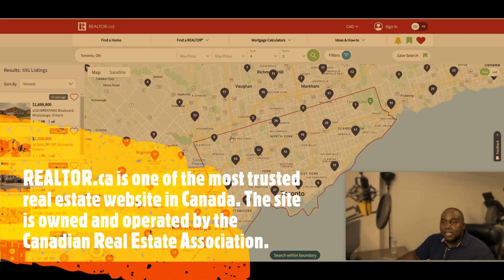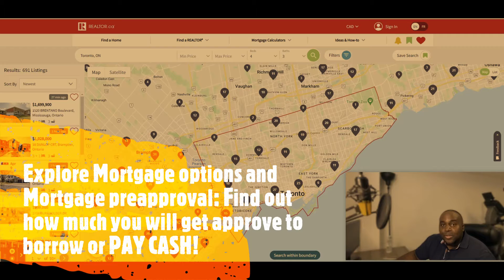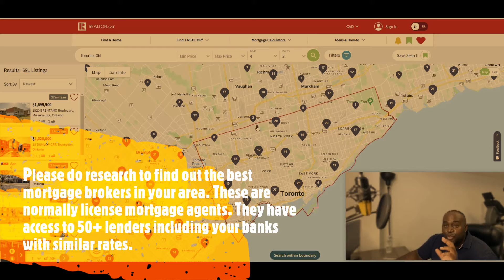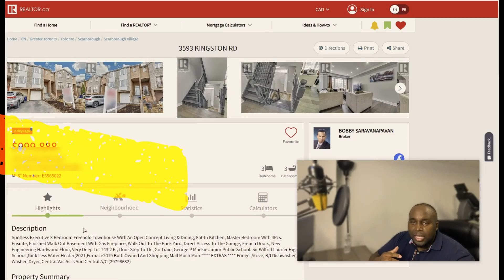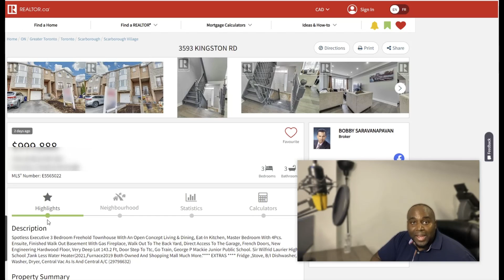what you should know before buying a house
In this video I will be discussing how to buy a house and how to invest in real estate. I will go over go step by step how to buy a house, how to find a real estate agent. How to get a home inspection and how to search for mortgages from banks and private lender.  I hope this help please let me know if I miss out anything else and what was your experience buying your first house or home. I will also be coming up with some new video how to get the best mortgage rates and break down different types of mortgages.